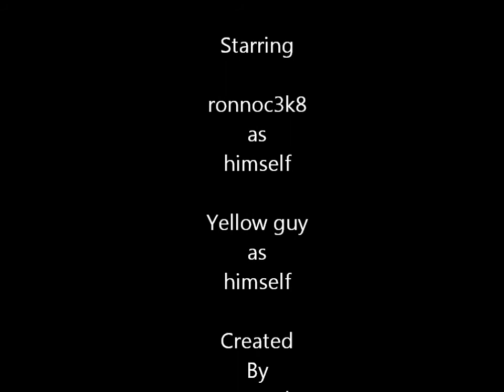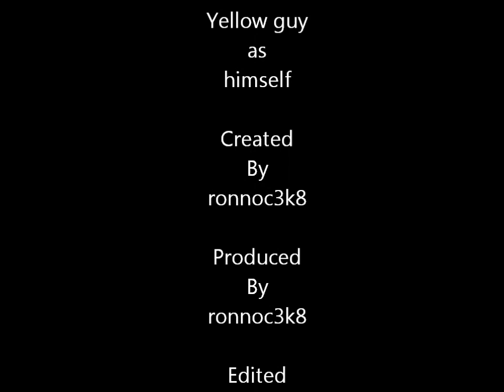Binweevils The Mystery Of The Yellow Guy Episode 5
The Yellow guy has taken over the sws base and hes launching missiles destroying the bin but can ronnoc stop him?